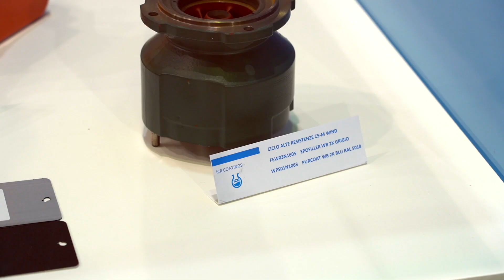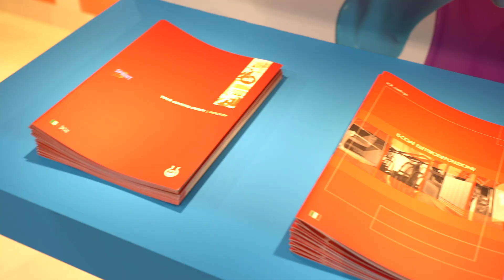ICR SPRINT - GIC 2018 Intervista a Giovanni Visalli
GIC 2018 - Giornate italiane del calcestruzzo • Piacenza: intervista a Giovanni Visalli, Coatings Division ICR Sprint.